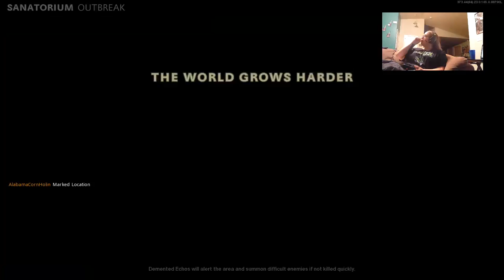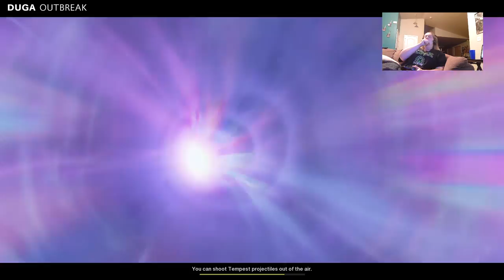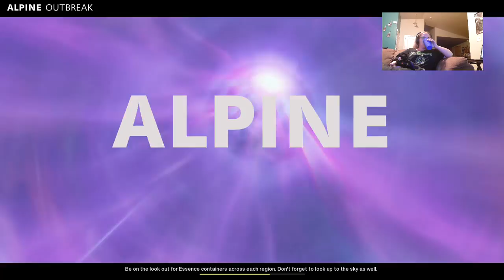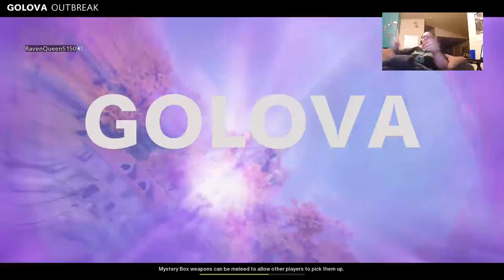Finally unlocked the Nail Gun (season4)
unlocked the Nail Gun using only the Cross Bow.